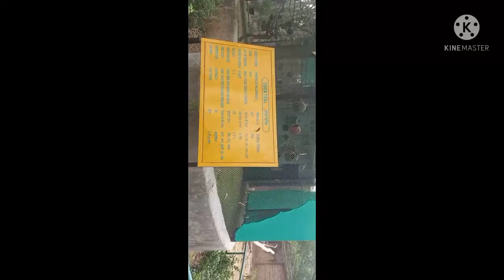patiala zoo.🐅🐊 amazing zoo.🤗🤗 maja agya..💫💫